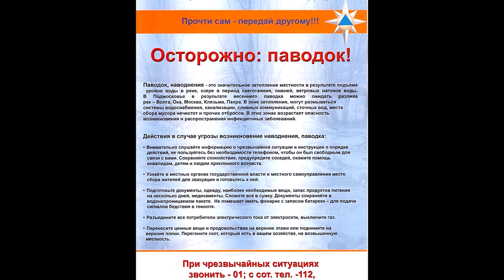Алтайский край .Осторожно! Паводок 2017 ! Вода в реке Чумыш прибывает.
Алтай, Тальменский район,  река Чумыш, 21 апреля 2017.
(палец вверх).